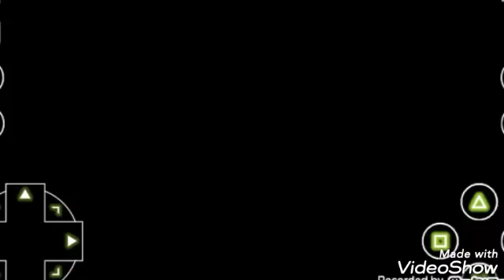Syphon fitler 3 ps1